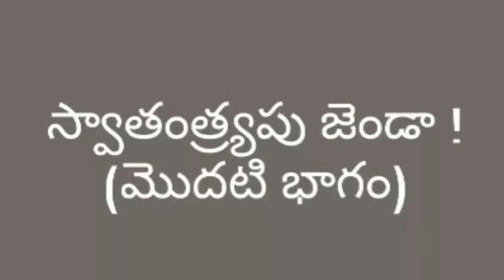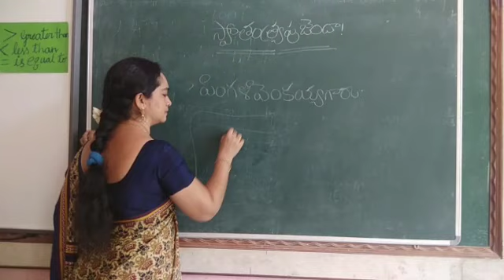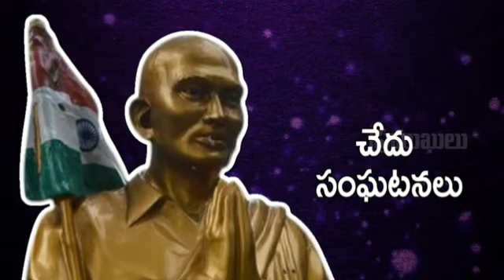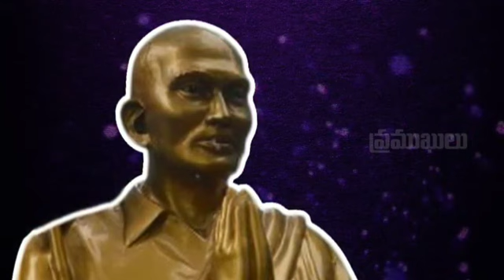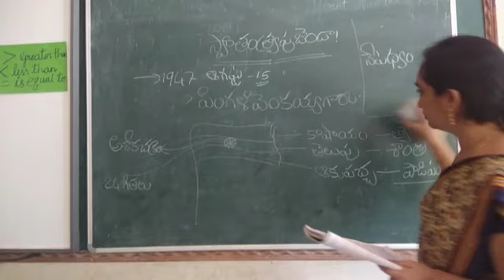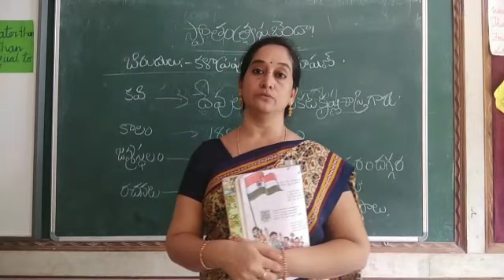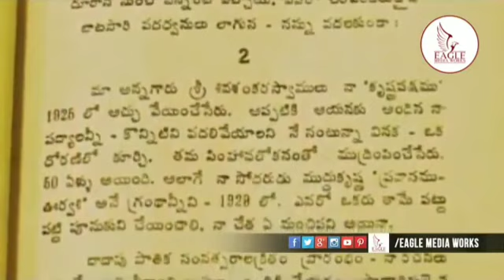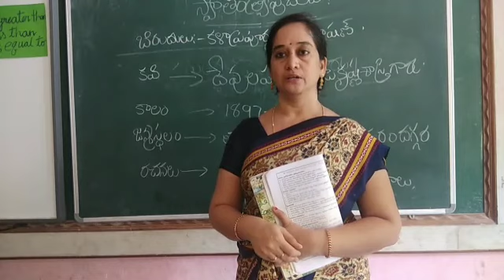6 th class CBSE First lesson part-1